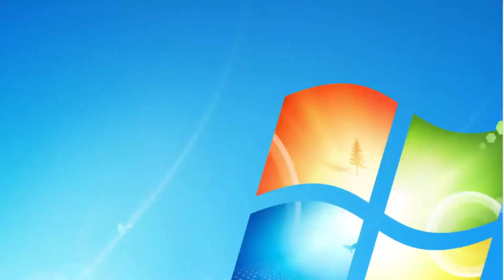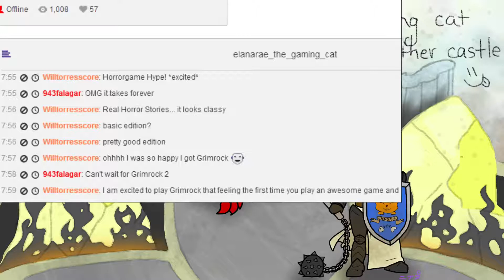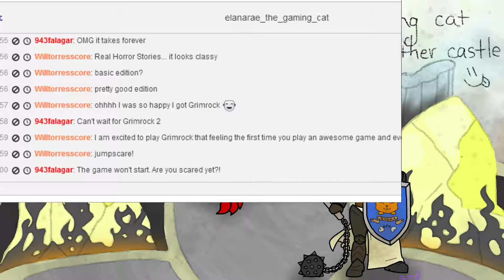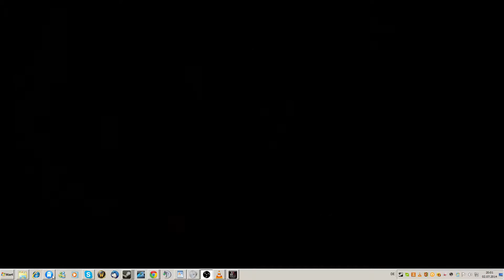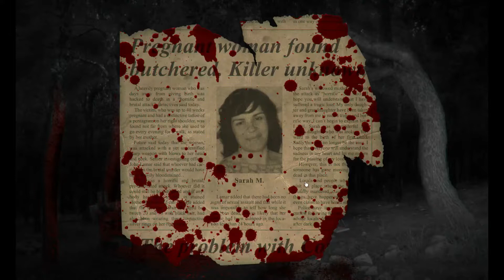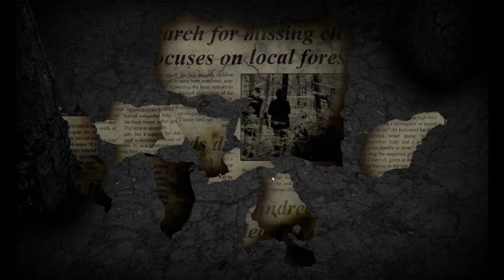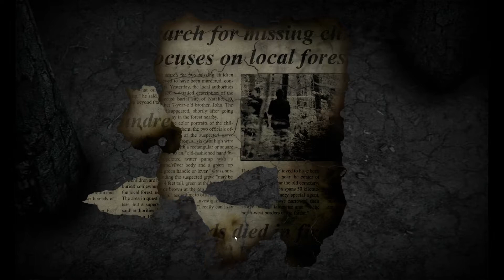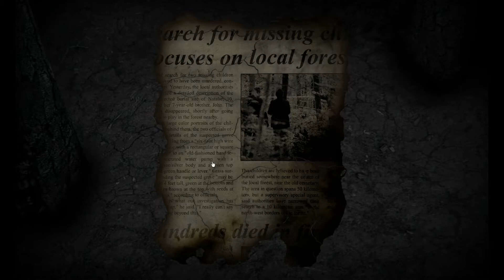Let's Suffer through REAL HORROR STORIES ULTIMATE EDITION!!!!!!! Part 1 (Uncut from Livestream)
I WANT MY FUCKING 23 CENTS BACK FOR FUCKS SAKE!